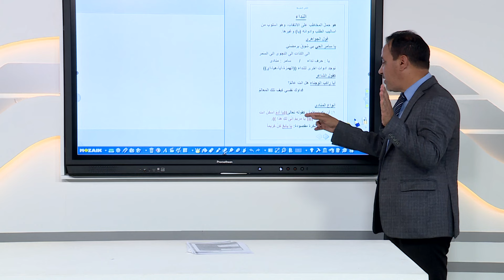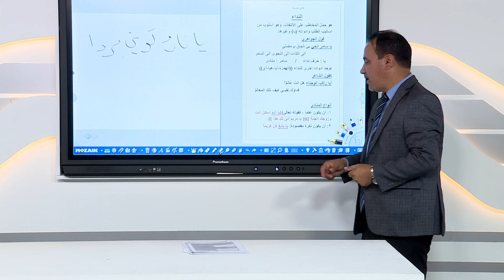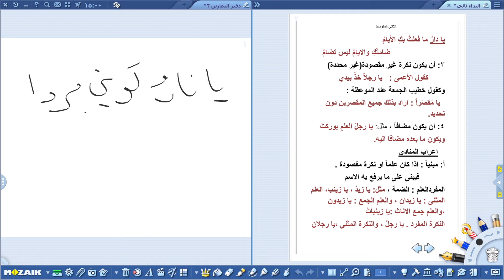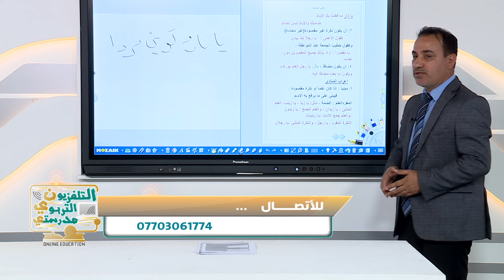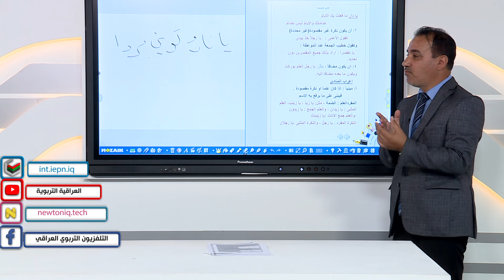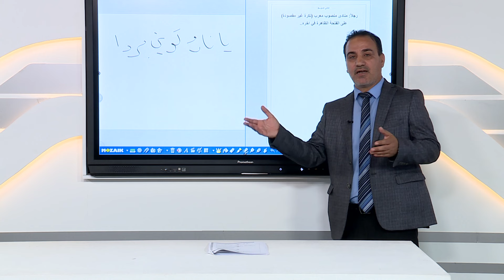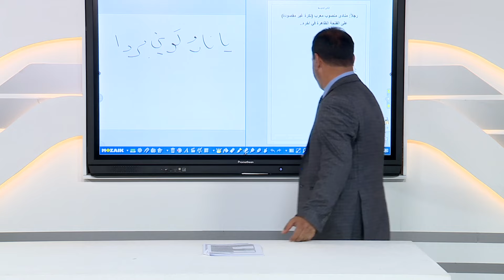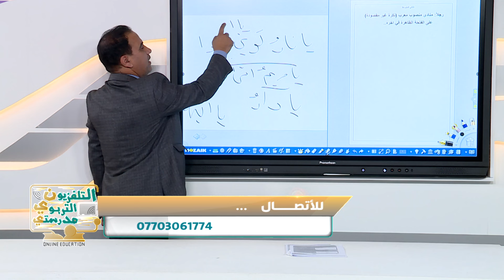اللغة العربية/النداء / الثاني متوسط مباشر